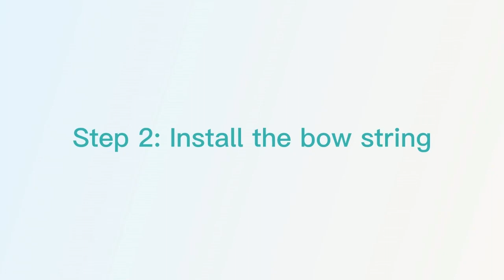How to install Wonderfitter Smart Arrow